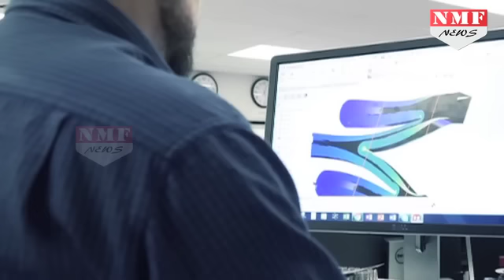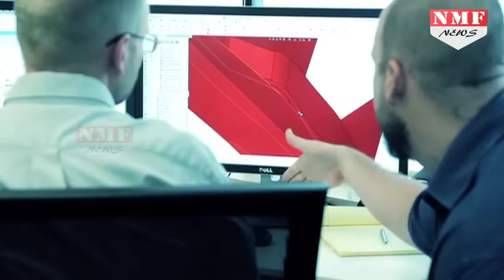Delhi से New York पहुंचने में लगेंगे मात्र 6 घण्टे, World के सबसे Fast Plane पर काम Start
XB-1 is a one-third scale realization of the Boom passenger airliner. It will demonstrate in flight the key technologies for practical supersonic travel. XB-1 is the first independently developed supersonic jet and history's fastest civil aircraft. It is under construction now and will fly next year.